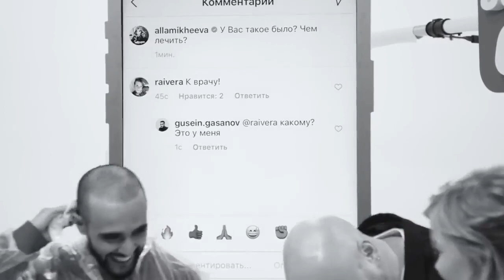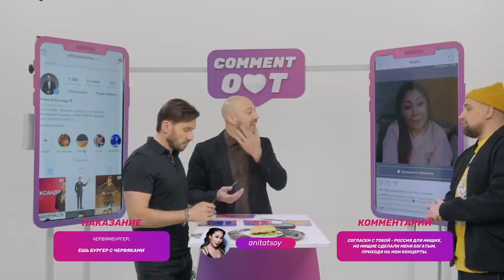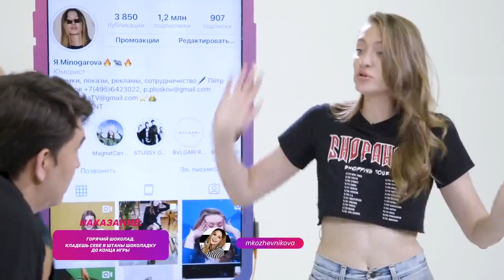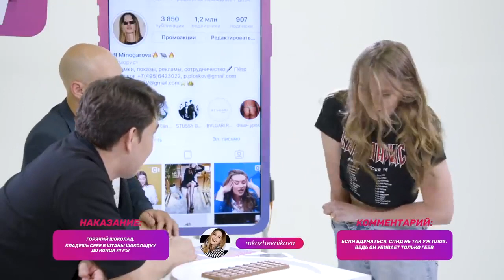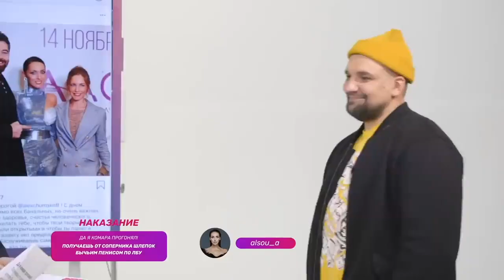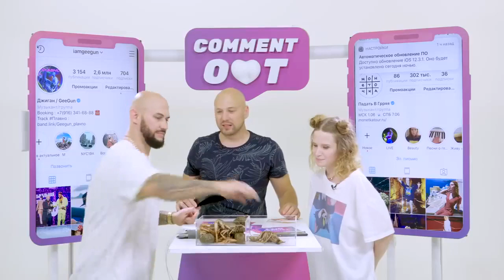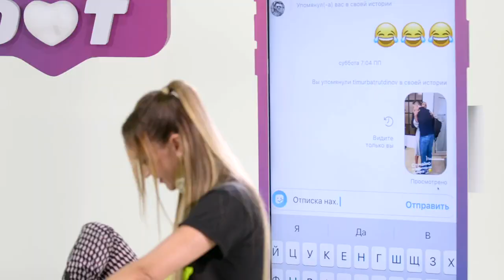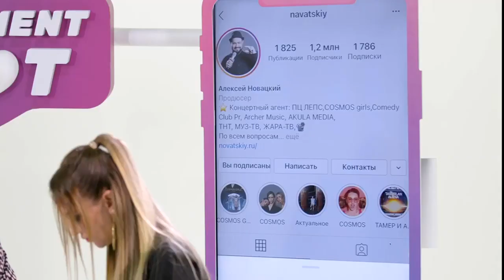Comment Out: Лучшие моменты шоу №3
На развитие канала (реквизиты): QIWI Кошелек: 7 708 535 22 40 Kaspi Gold: 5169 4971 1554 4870